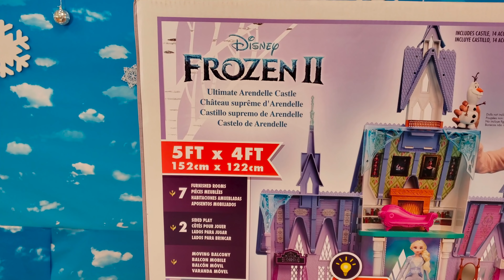HOW TO ASSEMBLE THE FROZEN 2 ULTIMATE ARENDELLE CASTLE | EASY STEP BY STEP VIDEO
HOW TO ASSEMBLE THE FROZEN 2 ULTIMATE ARENDELLE CASTLE | EASY STEP BY STEP VIDEO is your ultimate guide for a simple and stress-free building experience of the magestic Frozen 2 movie-inspired Arendelle Castle. Mom from Mim, Mom and the Minis takes you through the process piece by piece as she gives detailed explanations while constructing this dreamy, spacious Ultimate Arendelle Castle playset.

Mim, Mom and the Minis is a family-friendly toy unboxing and vlogging channel hosted by three generations of toy lovers always on the hunt for the newest, latest, hottest toys to. reveal and review for toy-loving viewers. While we love the thrill of toy hunting, our greatest joy in life is spending time together as a family. This channel features highlights of our daily life as we enjoy holidays, birthdays, school events, dance and sport activities and of course shopping!